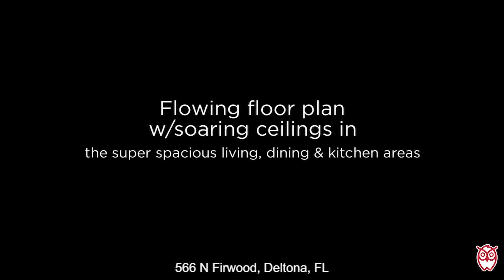566 N Firwood, Deltona, FL - RonSellsTheBeach.com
SOLD! In Just 2 Months! Don't miss this awesome 3 bedroom, 2 bath Deltona deal, situated in a lovely neighborhood near great shopping, parks and the Interstate, and full of lovable features. $140,000. Home